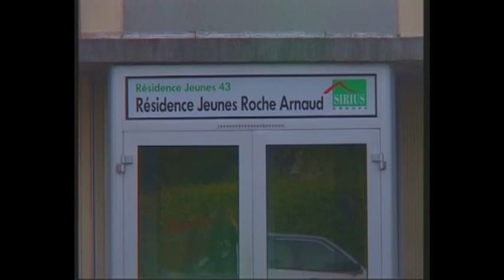Le logement étudiant - webTV GRETA du Velay - BTS Métiers de l'Audiovisuel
Reportage T1
Année 2005